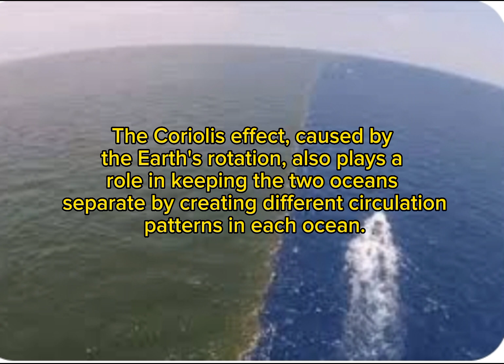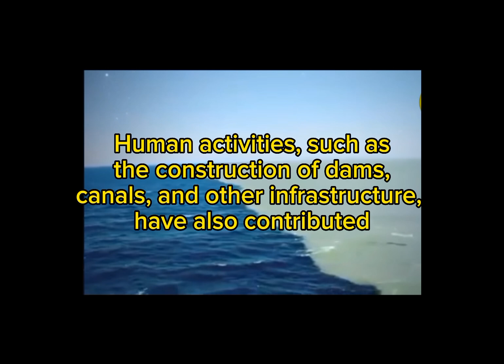Why Pacific and Atlantic Ocean do not merge | according to science | miracle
This channel is all about information if travel, food motivational quotes # inspiring